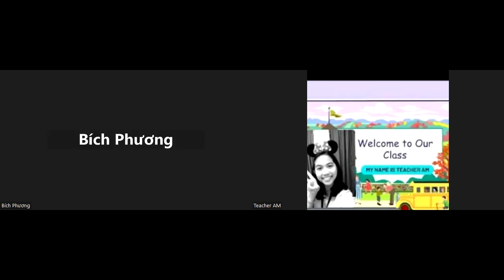DEMO- PHUONG- MARCH 2, 2024